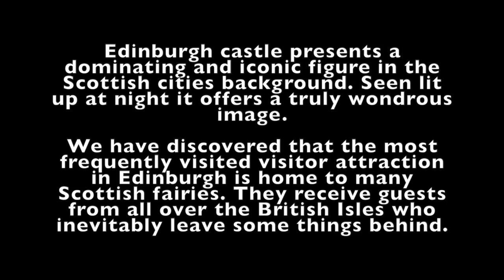Finding fairies - Edinburgh Castle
This video is about ff edinburgh